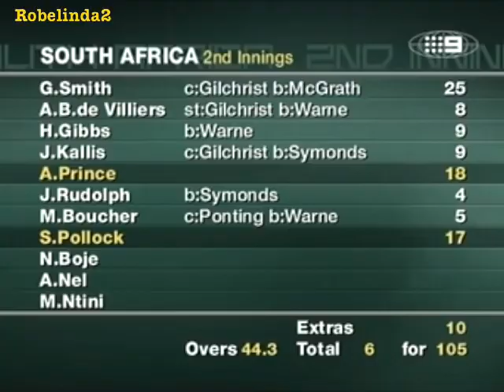Classic on air sledging Bill Lawry & Tony Greig | robelinda2